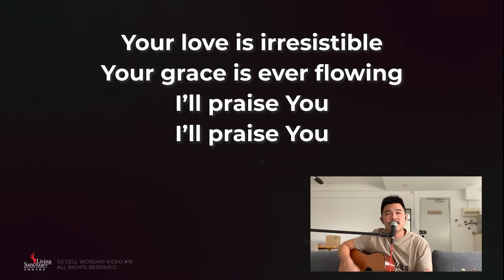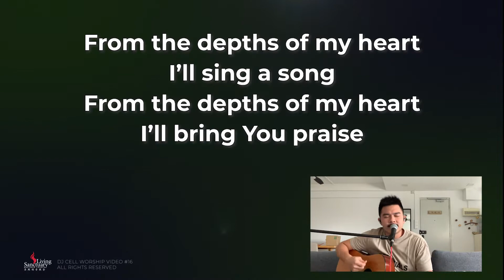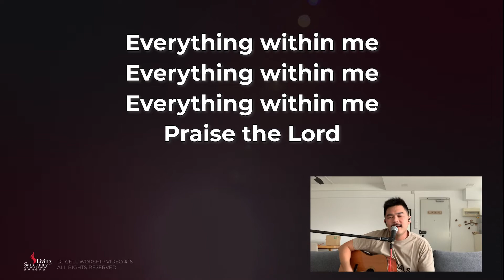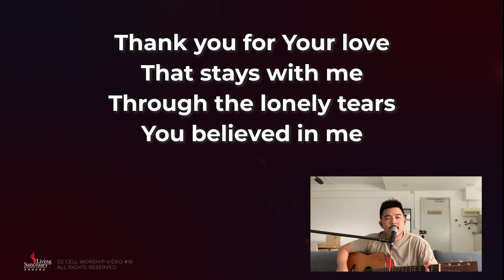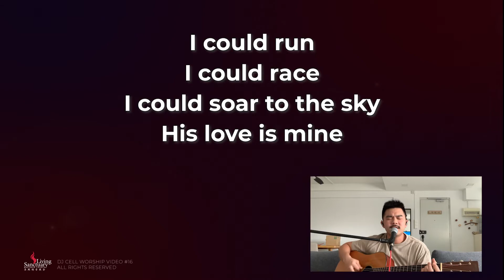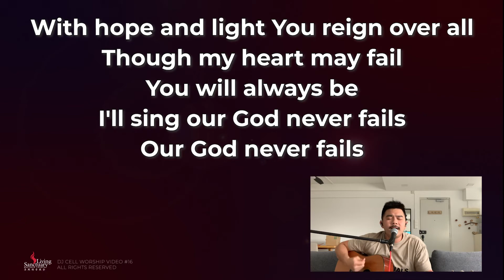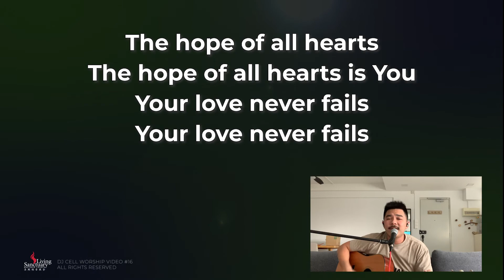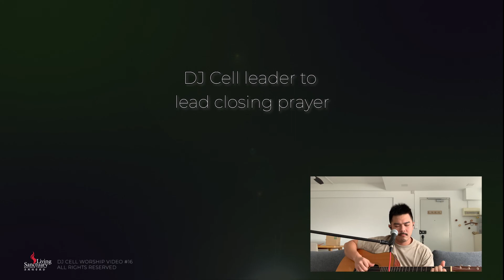Worship Recordings for DJ Cell Groups - Set #16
Produced by Living Sanctuary Brethren Church.